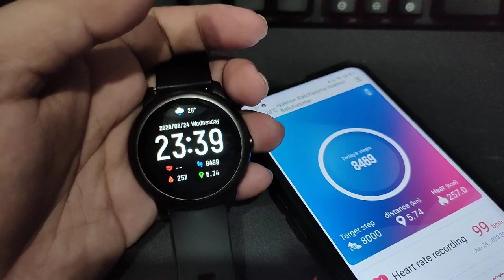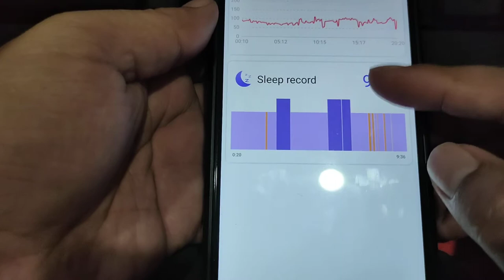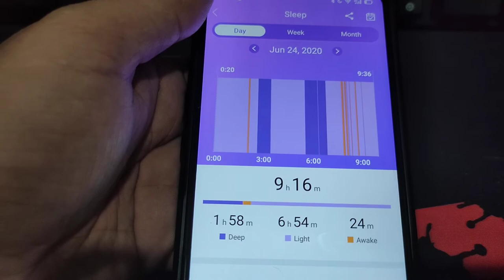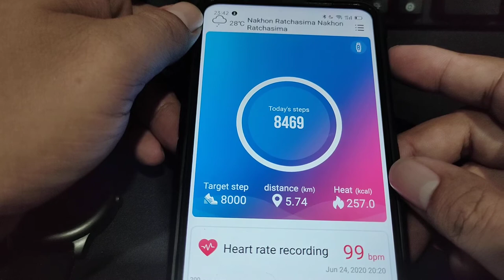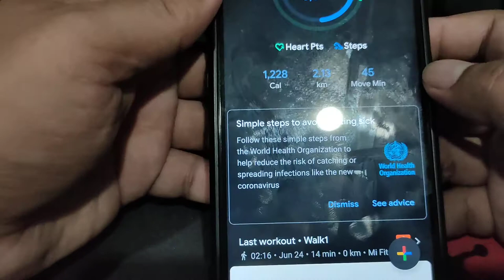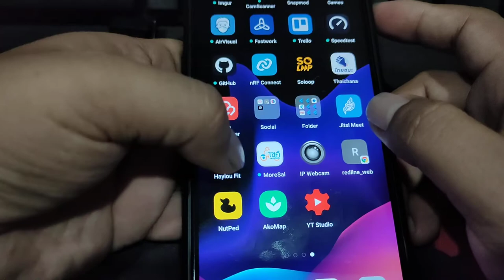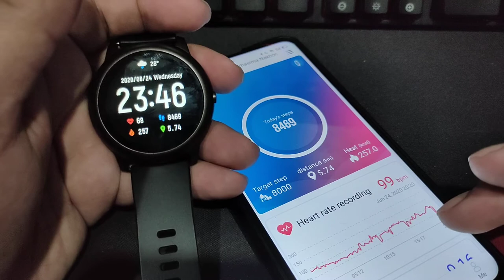รีวิวหลังใช้ Haylou Solar ครบ 1 อาทิตย์ ชอบอะไร ไม่ชอบอะไร มาดูกันครับ